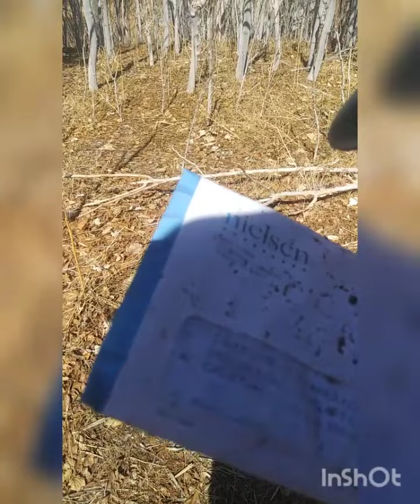2 Missing Toddlers- California City. The Lake search by baseball field & dog park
A more thorough search of the water at the gated side of Central Park. The gate wasn't opened during our time out there so we will check it another day, another way. We were there quite a while today. On my own I found something I wanted checked by cops but when Janet joined me I asked her to go back to some of what I searched and see what she thinks. After she checked it out, it wasn't anything. We have much more to search.

The water is deep and too murky to see beyond the surface even with the sun shining it was impossible.

We talked about a lot of things concerning the boys; so many options as to what may have happened to them. But we know that we aren't going to stop searching no matter what anyone says. We are committed until they are found- one way or the other.

Towards the end you'll hear how excited I get to see a Red Tailed Hawk. I havn't seen one since I left Santa Clarita. I used to see them often while hiking. I've never seen one here and I wonder if it has significance?

I am hoping that our psychics and card readers will watch this video & weigh in!!

God Bless.